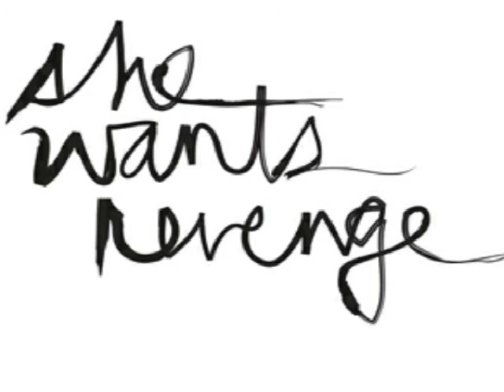She Wants Revenge - Walking Away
Artist   : She Wants Revenge
Album : This Is Forever
Track  : Walking Away

If there are any requests, please let me know and I will get to it as fast as I can.